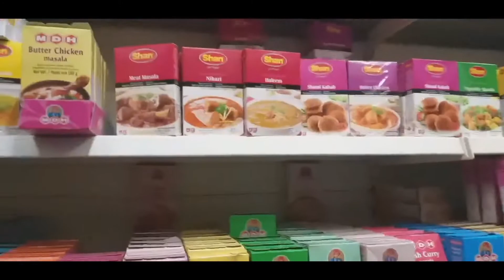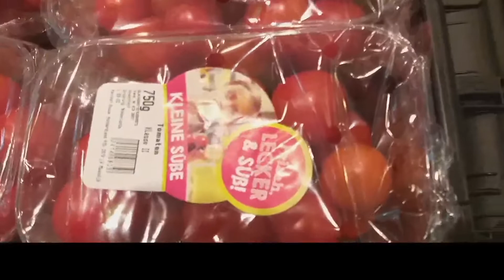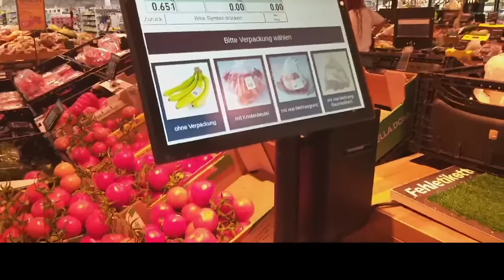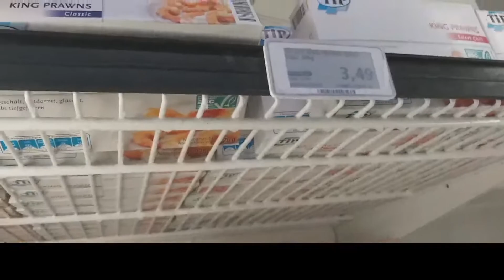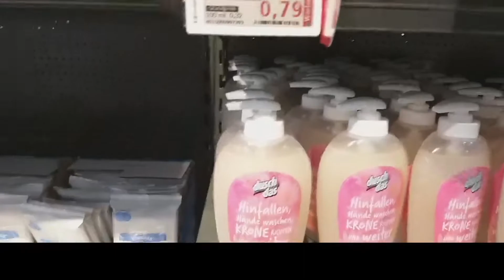Soft chocolate cake very easy and delicious! kis ki Birthday thi 🤔? Desi shop ce shopping.Urdu/hindi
I will share every alternate day Vlogs with you guys in Urdu /Hindi.